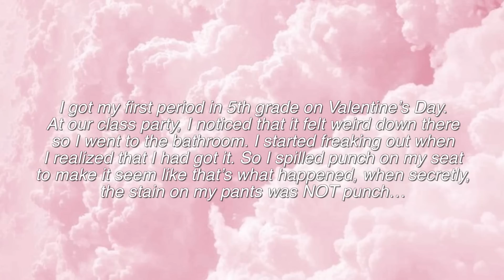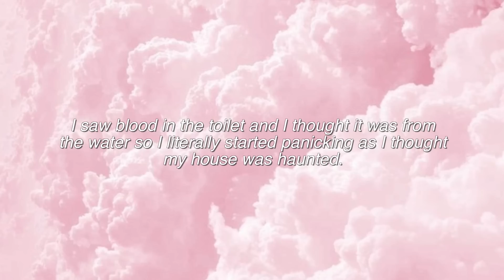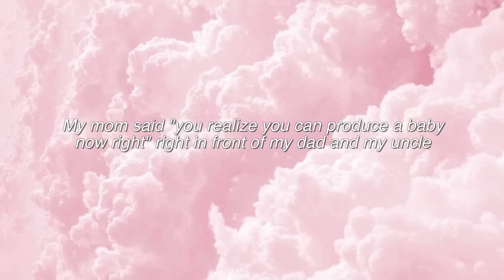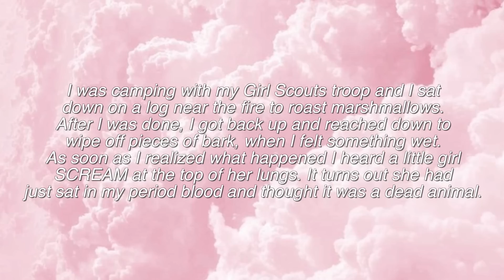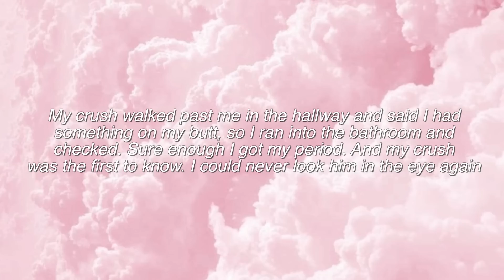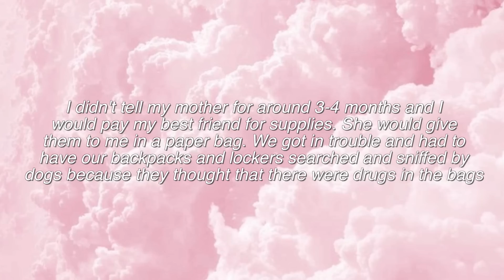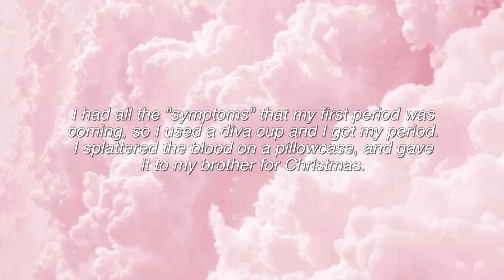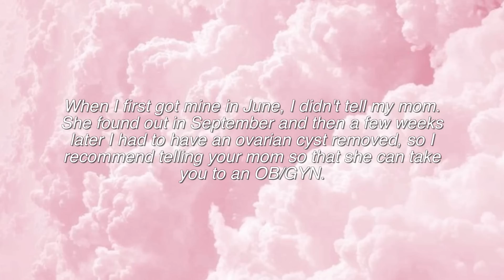Reading Your 'First Period' Stories (yikes!) | Just Sharon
Official Just Sharon video of reading your 'first period' stories. This is part of the PeriodStories series where Sharon RevealsSecrets and EmbarrassingStories about the time of the month.

..rarely though.

Comment "periodt" if you made it this far ;)